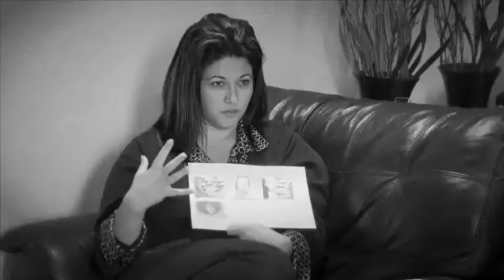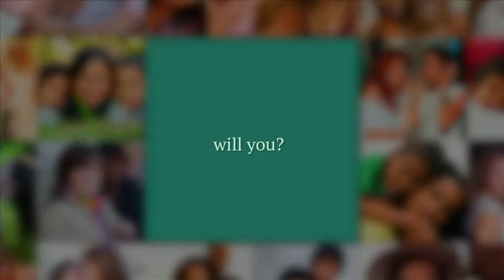Sundial Separate But Equal Retail Study